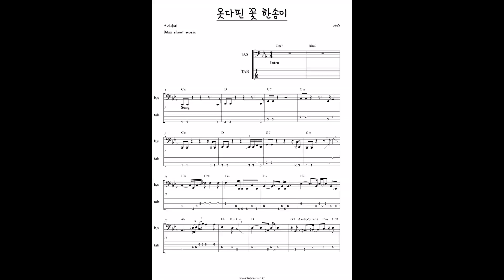마야 - 못다핀 꽃 한송이 Bass score